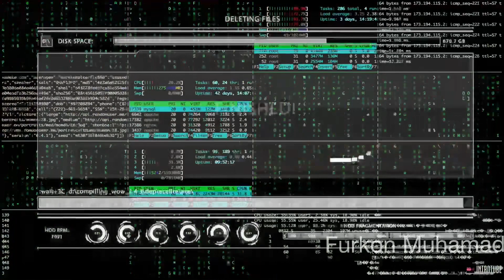Amorphophallus hybrid bukan porang brow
Amorphophallus yang di silang atau di hybrid adalah jenis amorphophallus variabilis yang umum disebut dengan iles putih, disilangkan dengan jenis amorphophallus atau bunga bangkai dari sumatra yaitu prainii.